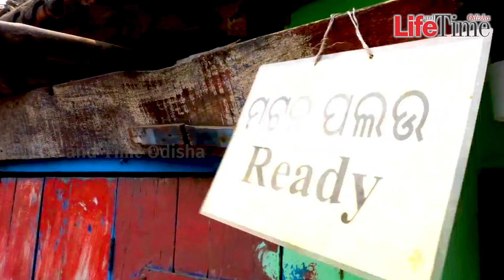Explore Unique Taste of Berhampur | Best Street Food of Odisha | Berhampur Food Tour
Silk city Berhampur's food is as unique as its people. From morning to night, you can find a wide variety of delicious food items on the colourful streets of Berhampur.

The city is most famous for its lip-smacking achaars, papads and mixtures which are the Berhampur famous food. Along with that, you'll find amazing restaurants like Hotel Girija, Hotel Pidha, etc., where generations of people come only for their legendary dishes.

Check out the best street food of Odisha in this Berhampur food vlog. Come and join Life and Time Odisha on this food tour to explore the unique taste of Berhampur in this new episode.